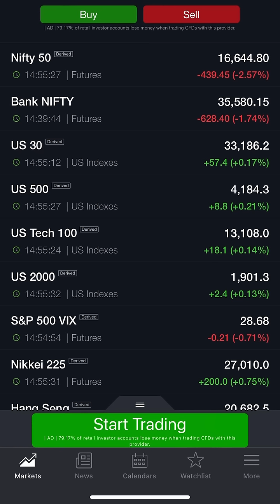NIFTY and BANKNIFTY very very very imp update / dont miss